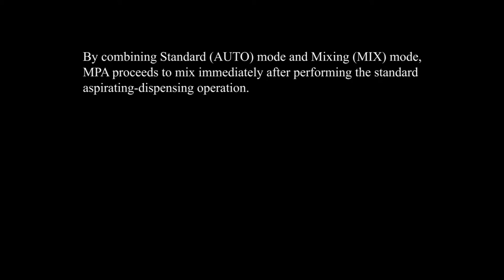A&D MPA Pipettes - Dispensing and mixing (AUTO+MIX) mode | Single Channel Electronic Pipettes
MPA Series | A&D's Single Channel Electronic Pipettes

Demonstration of the A&D MPA Series Single Channel Electronic Pipettes in Auto and Mix modes

Features
Accuracy/repeatability not dependent on human factors
Stress-minimized, pain-free operation using the forefinger
Easy calibration (adjustment) with the User CAL function*1*2
Calibration and display by either volume (µL/mL) or weight (mg)*1
Accurate pipetting possible with other manufacturers' tips
Dedicated glass tips and silicon adapters available
Multiple dispensing (MD) mode with automatic initial volume correction (pre-dispensing)
Mixing (MIX) mode for homogenizing solutions
Reverse operation for accurately dispensing viscous samples
Increased resistance to drop impacts with padding on the head*1
Aspirating and dispensing speeds adjustable to 5 different levels each
Storage for up to 9 programs
High resistance to acid/organic solvents
Quickly detachable, autoclavable lower part (121 deg C, 2 atm, 20 minutes)
Adjustable tip ejector reach
Extended finger hook
Power supply by either a rechargeable battery or switching (100-240V) AC adapter
Multiple AC adapter plugs (A, BF, C, S)

*1 Patented
*2 For verification of dispensed volumes necessary for calibration, the AD-4212B-PT/ AD-4212A-PT/ FX-300iPT pipette accuracy testers (or BM series + BM-014) are useful tools